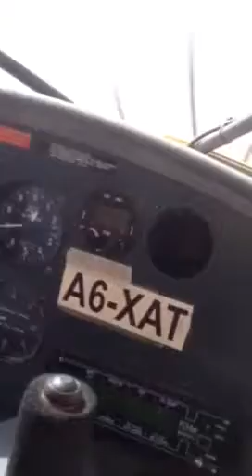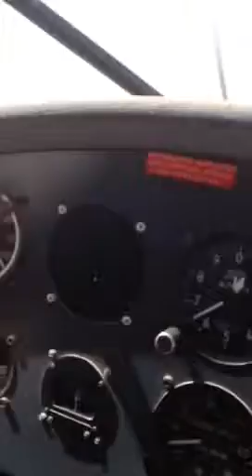AL JAZIRAH AVIATION CLUB -Ras Al Khaimah - My Second Passenger - Shailendra Singh